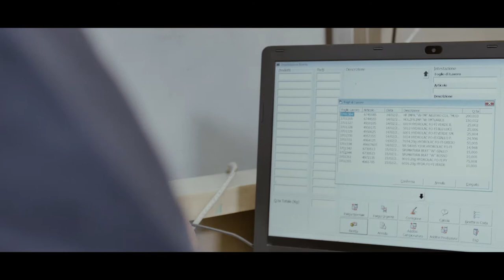Pirovano Dosing Systems - Paints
Pirovano S.r.l. is an Italian leading company specialized in designing, manufacturing and installing “turnkey” plants in many fields.

Since more than 20 years, our company is manufacturing and exporting (more than 30 countries all over the world) DOSING SYSTEMS FOR FLUIDS metering by weight in all the following sectors: paints, inks, cosmetics, leather/tannery, textile, wood, PVC-PU & aluminium coating, wall paper, ceramics.

So it’s active in any sector where particular care and accuracy is needed in dosing and mixing different fluid components required for the recipe formulation.
The “heart” of our company is the R&D and Production of systems with a really unique (patented) dosing head, with extremely high and important advantages compared to those – and really few – competitors in the world. Being able to dose from liquids to high viscous products (resins, pastes, etc.), our systems allow:

• significant savings in raw materials (ingredients to be dosed)
• extremely precise and fast dosage
• maximum guarantee of fidelity in color reproduction
• traceability of all the dosing operations
• elimination of the contamination risks
• total reduction of waste
• substantial reduction (and retraining) of the personnel responsible for the formulating preparations
• operation in a clean and safe work environment